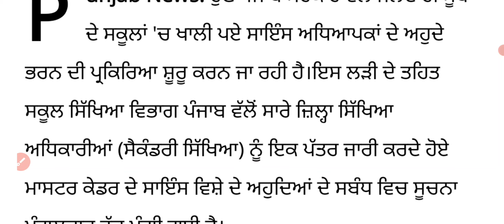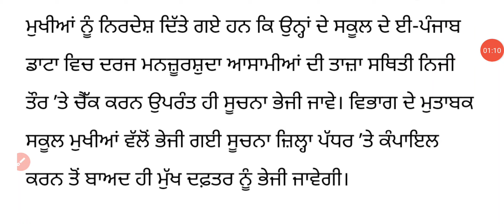Master Cadre Recruitment Latest Update ਮਾਸਟਰ ਕੇਡਰ ਦੀ ਹੋਏਗੀ ਭਰਤੀ, ਜਾਣਕਾਰੀ